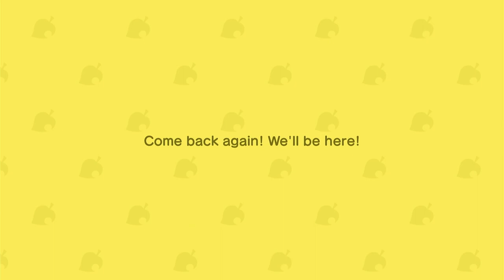Alluvetere Day 6 | Playing Photographer | Animal Crossing Ultra Hardcore Mode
It's Day 6 on Alluvetere! Let's go play Photographer for the day while visiting Harv's island!

If you're enjoying the cute and cozy content I've been creating, consider buying me a coffee or checking out my Buy Me a Coffee wishlist to help fund a few things I'm looking to get to help upgrade my gear in order to make better quality content! Thank you all for your support!